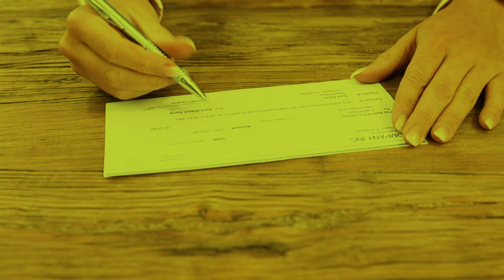Fianzas de anticipo. Fidelis su mejor opción en fianzas.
Fidelis garantiza el cumplimiento de contratos y convenios gracias a nuestro compromiso por proteger sus intereses. Elija la mejor opción y DeleLuzVerdeconFidelis.

¡Contamos con la mejor atención personalizada!
Contáctenos por medio de nuestro WhatsApp al 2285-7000